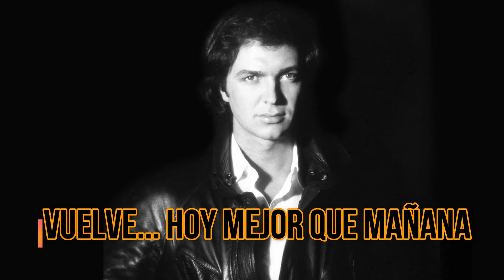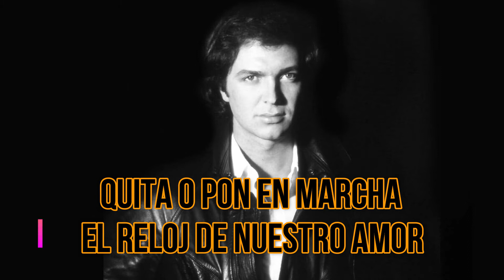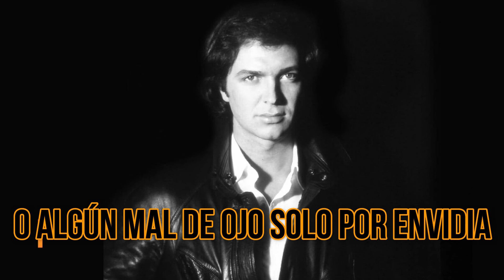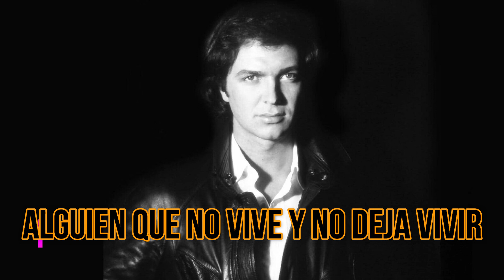Camilo Sesto - Vuelve (KARAOKE)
Camilo Sesto - Vuelve, extraído del álbum "A voluntad del cielo" de 1991 y ahora convertido en karaoke (Like si te gustó)